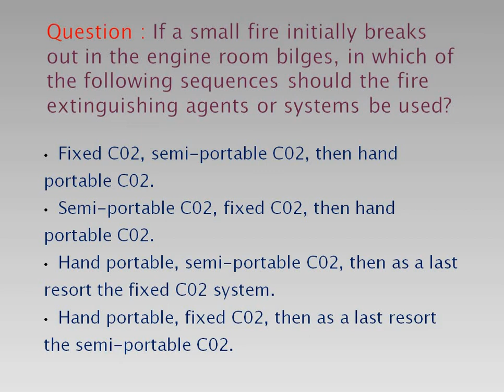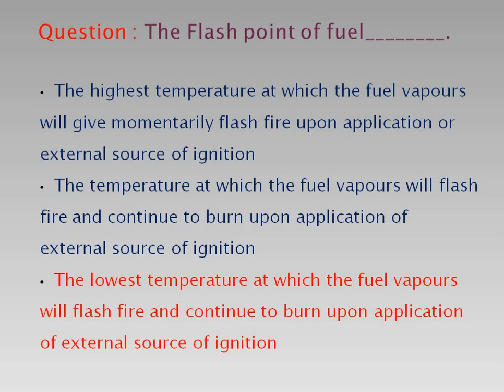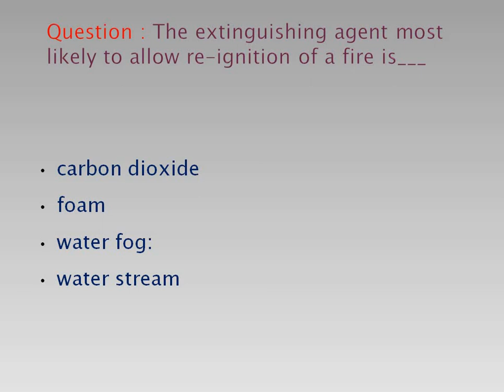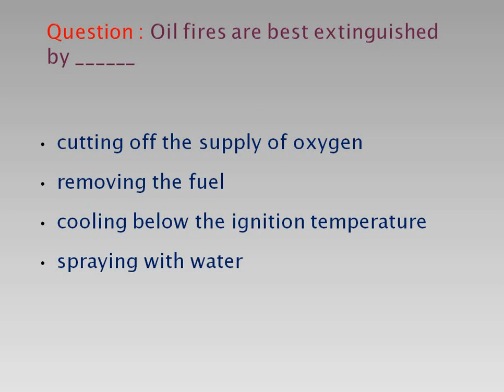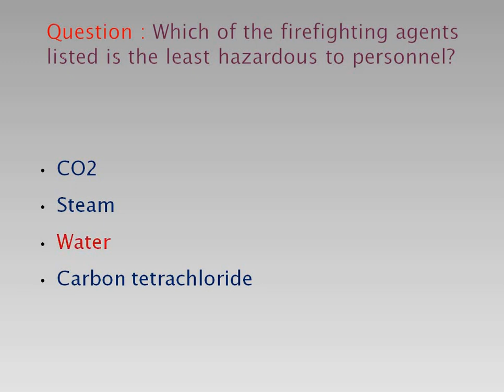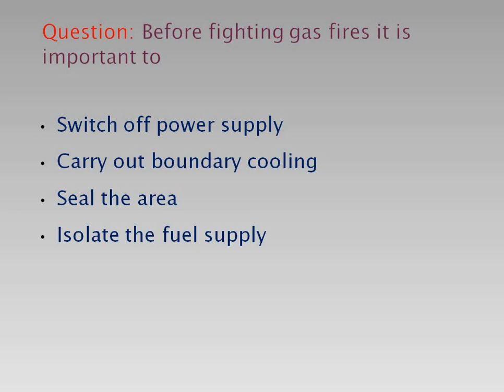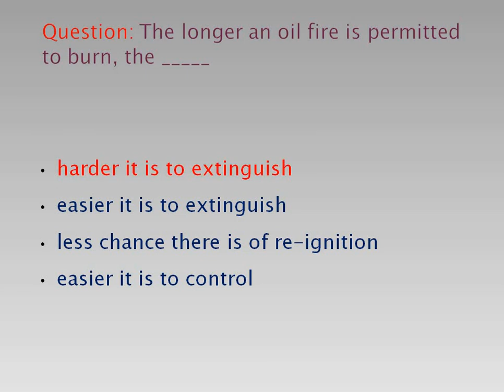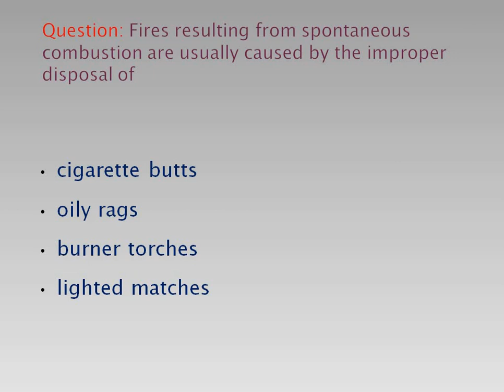REFRESHER ADVANCED FIRE FIGHTING ( RAFF ) ASSESSMENT AND EXIT EXAM PART - 2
These Series Of Questions And Answers Are For Refresher Advanced Fire Fighting Assessment And Exit Exam.